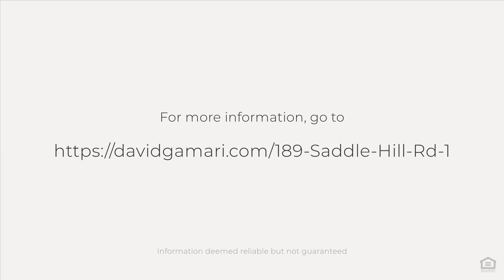189 Saddle Hill Rd, Hopkinton, MA